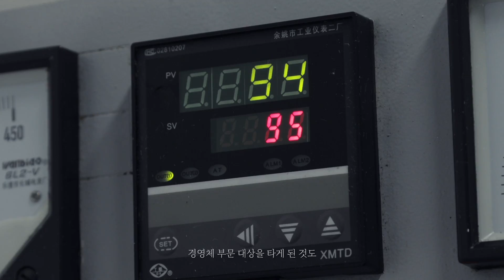농촌에 미래를 곱하다 [Feat.이대훈 로컬랜드 대표]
'2018 농촌융복합산업 경진대회' 인증경영체 대상에 빛나는 전북 김제 '로컬랜드', 이대훈 대표가 전하는 농촌융복합산업과 성공 비결